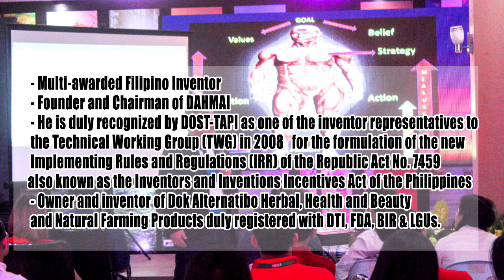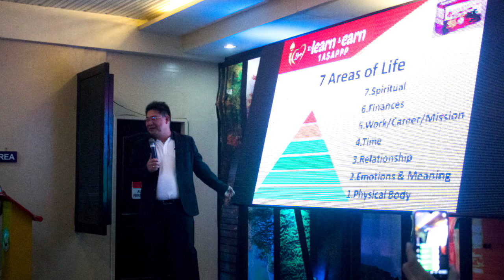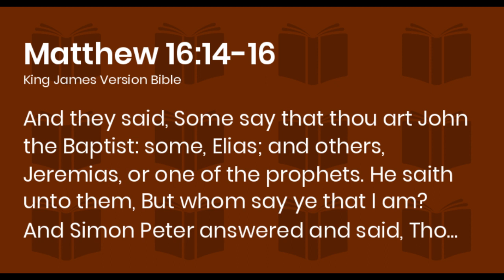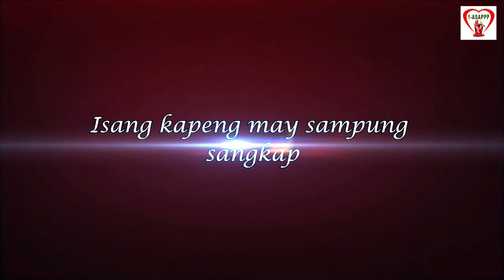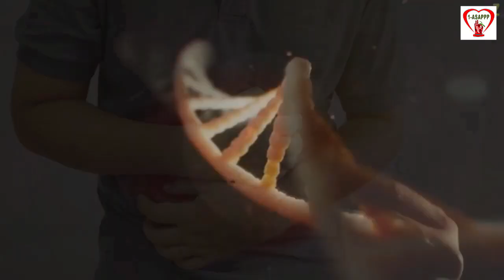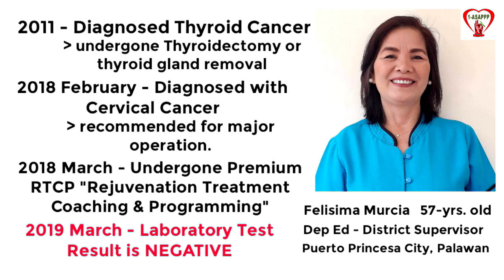DOK ALTERNATIBO PROGRAM MARCH 30